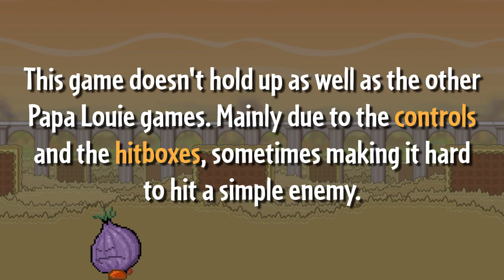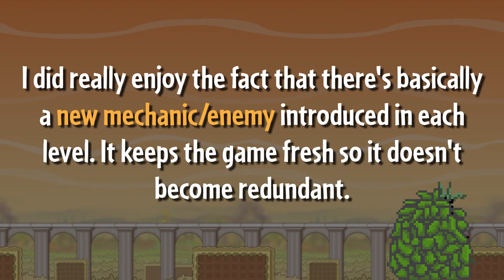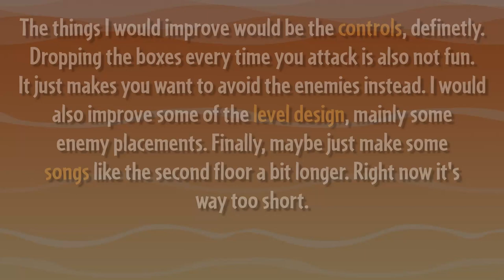The First Papa Louie Game | Flash Friday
In this episode of Flash Friday, I'll be playing the 2006 Flash game Papa Louie: When Pizzas Attack! by Flipline Studios. This game was much longer than the last one I played, but that just means there's more to see!

0:00 Intro
1:25 Training Stage: Learn the Basics
5:11 Stage 1-1 Multigrain Fields
7:35 Stage 1-2 Ride the Blimp
10:51 Stage 1-3 Blocks and Boulders
15:39 Stage 2-1 Beware the Onion Tribe
19:43 Stage 2-2 Jungle Ruins
25:10 Stage 2-3 Pasta Jungle Treetops
31:07 Stage 3-1 Aqueducts? Sauce-queducts?
34:05 Stage 3-2 Fight the Current
39:27 Stage 3-3 Marinara Rapids
44:01 Stage 4-1 Sausage Mines
47:19 Stage 4-2 Conveyor Switches
53:06 Stage 4-3 Pizza Conveyors
57:50 Final Showdown: Sgt. Crushida Pepper
1:01:04 Ending
1:01:46 Final Thoughts